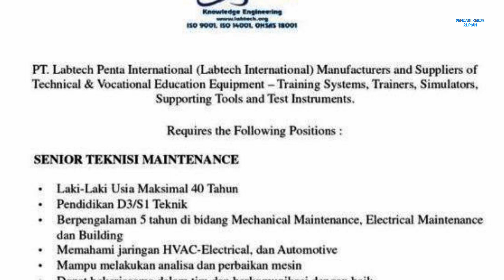Loker Batam hari ini PT Labtech Penta International Sekupang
Lowongan kerja Batam hari ini PT Labtech Penta International

- Senior Teknisi Maintenance
- Email resume ke:
(Subject: Posisi)
(Dokumen lengkap + gaji yg diharapkan)

Alamat PT. Labtech Penta International
Kawasan Industri Sekupang Kav. 34
Batam